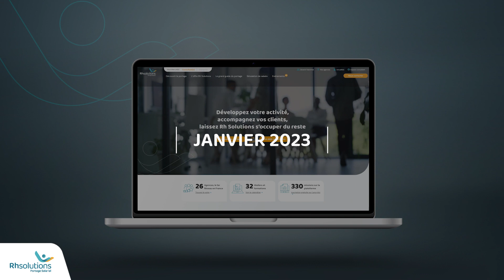2023 : Une année de rencontres et de réussites avec RH Solutions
Rétrospective 2023 pour Rh solutions : toujours notre volonté d'innover, notre engagement RSE sur l'année 2023.  Et toujours l'Humain.

Janvier 2023 : "Nouveau site, avec + d'ergonomie"

Mars  2023 : "Lancement de la signature électronique, + rapide"

Mai 2023 : "50ème webinaire : + d'accompagnement - près de 3000 inscrits"

Juin  2023 : "Les 20 ans d'RH solutions, + de rire"

Juillet  2023 : "20ème interview, + d'humain"

Septembre 2023 : "Séminaire RH solutions, + de services pour 2024"

Novembre 2023 : "Scan note de frais, + rapide"

Décembre  2023: "Bilan carbone, + engagé"

"RDV en 2024 pour de nouvelles aventures".  🙂